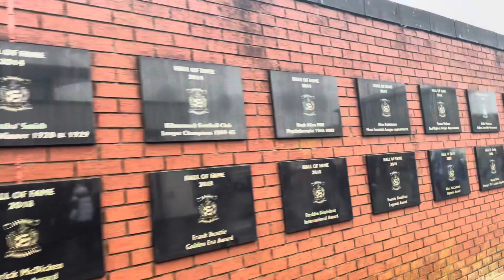Kilmarnock v Dundee 2-2 Dramatic ending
In this video Kilmarnock take on Dundee in the last game of the year